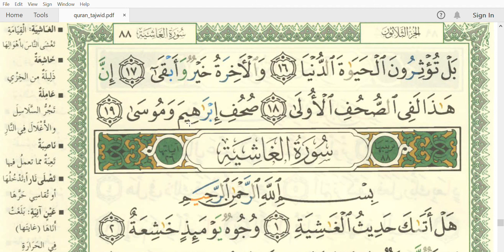87-Surah A'la-سورة الأعلى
القران الكريم- سورة الأعلى
Surah -A'laa

( 1 )   Exalt the name of your Lord, the Most High,
( 2 )   Who created and proportioned
( 3 )   And who destined and [then] guided
( 4 )   And who brings out the pasture
( 5 )   And [then] makes it black stubble.
( 6 )   We will make you recite, [O Muhammad], and you will not forget,
( 7 )   Except what Allah should will. Indeed, He knows what is declared and what is hidden.
( 8 )   And We will ease you toward ease.
( 9 )   So remind, if the reminder should benefit;
( 10 )   He who fears [Allah] will be reminded.
( 11 )   But the wretched one will avoid it -
( 12 )   [He] who will [enter and] burn in the greatest Fire,
( 13 )   Neither dying therein nor living.
( 14 )   He has certainly succeeded who purifies himself
( 15 )   And mentions the name of his Lord and prays.
( 16 )   But you prefer the worldly life,
( 17 )   While the Hereafter is better and more enduring.
( 18 )   Indeed, this is in the former scriptures,
( 19 )   The scriptures of Abraham and Moses.